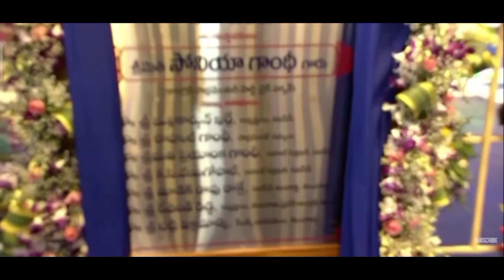Rahul Gandhi Reveals Congress' Bold Vision: 6 Guarantee Schemes for Telangana Citizens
Soniya gandhi announced six guarantees to the telangana people and also rahul gandhi